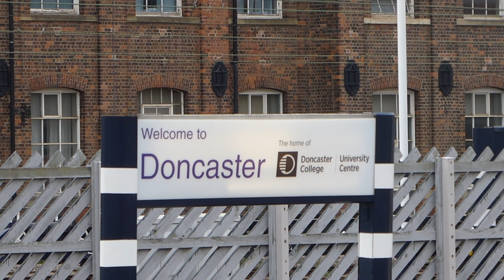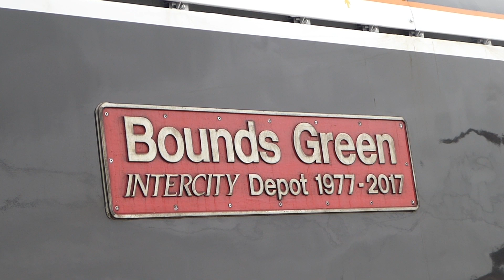Doncaster Railway Station (01/04/2023)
Here is a selection of clips from my visit to Doncaster, East Coast Mainline, on April 1st 2023.

This video includes:

-London North Eastern Railway InterCity 225s.
-a London North Eastern Railway Class 801 'Azuma' EMU.
-a Lumo Class 803 EMU.
-a Freightliner Class 66 diesel locomotive.
-some shots of a stabled Class 37 diesel locomotive.